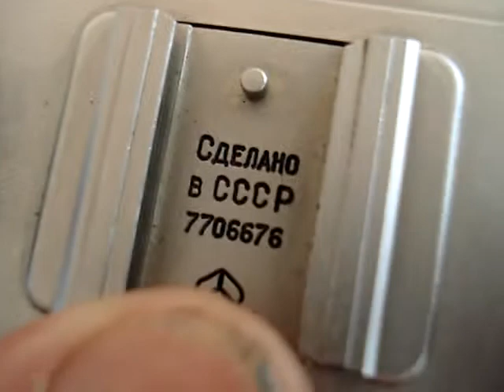Kiev 4a camera 7706676